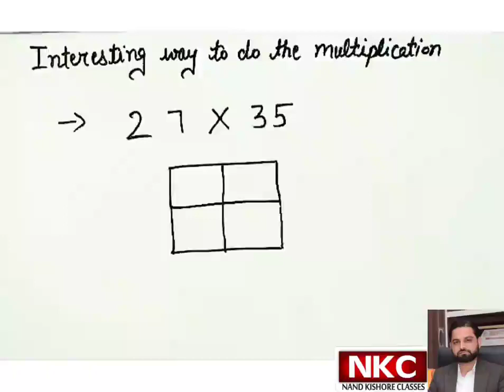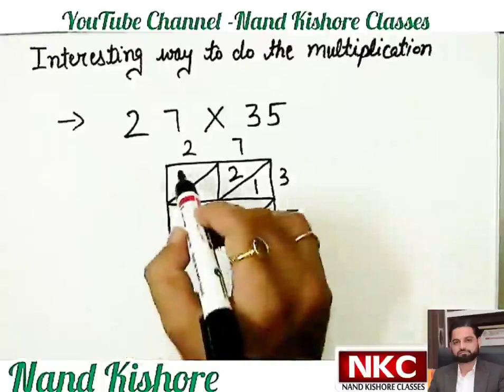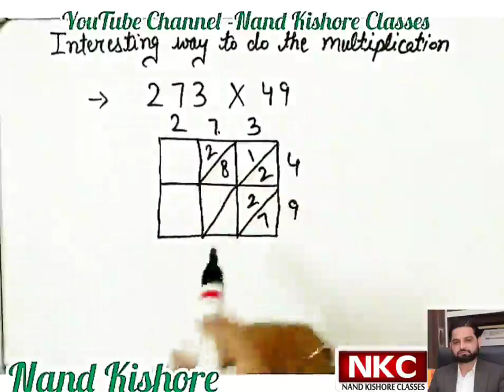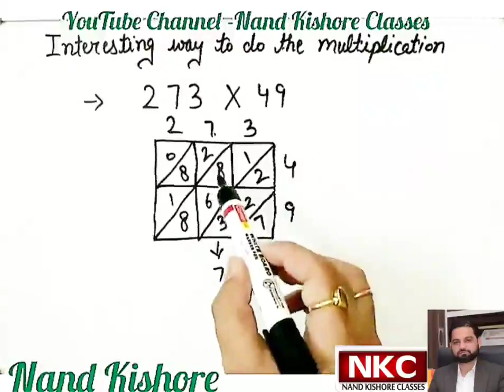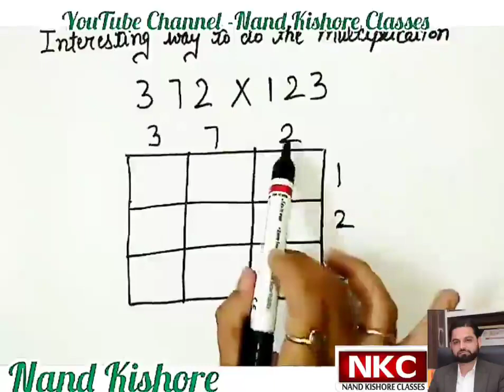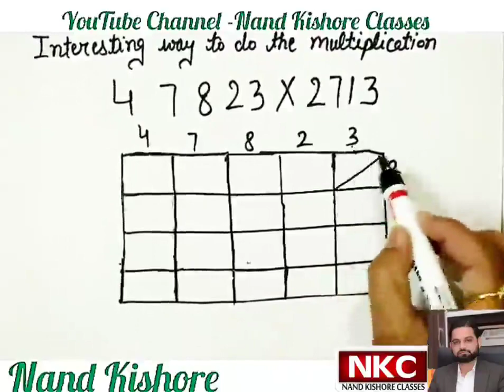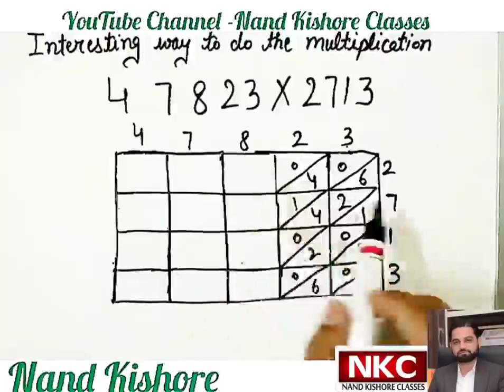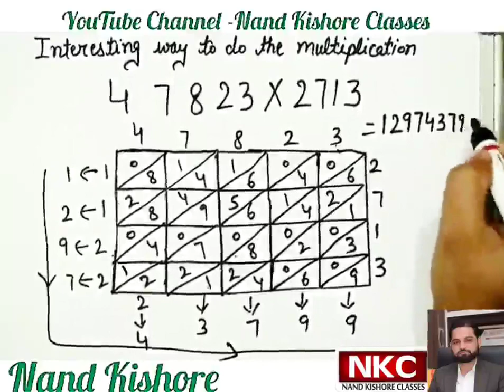26 March 2023(4)